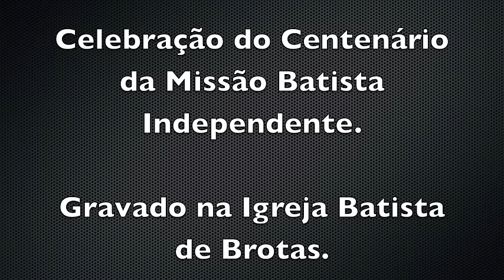Coral da Igreja Batista Independente do Garcia - Centenário da MBI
Culto de celebração do Centenário da Missão Batista Independente. Gravado na Igreja Batista de Brotas - 27/02/2016